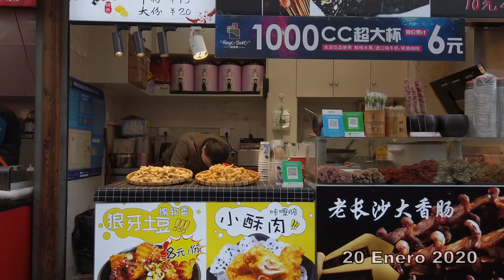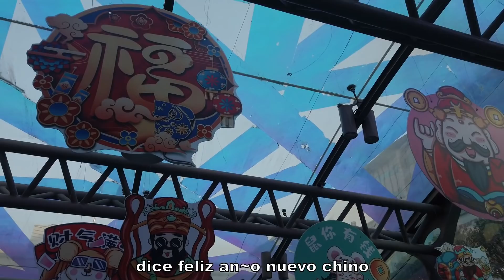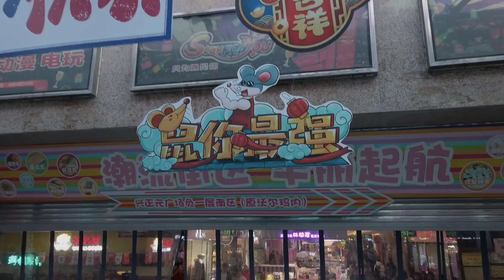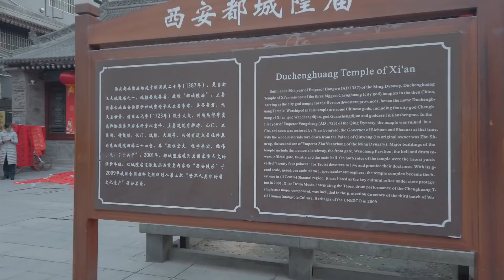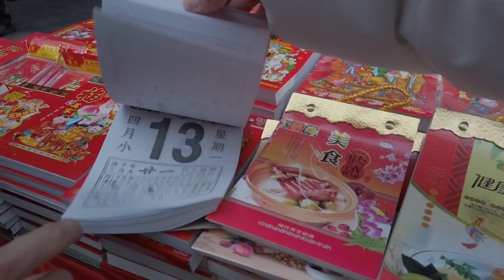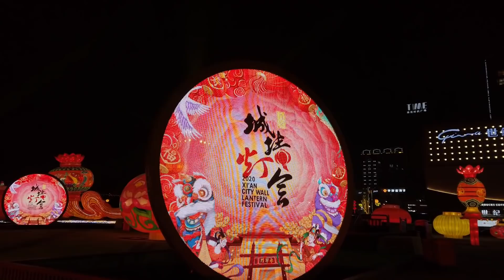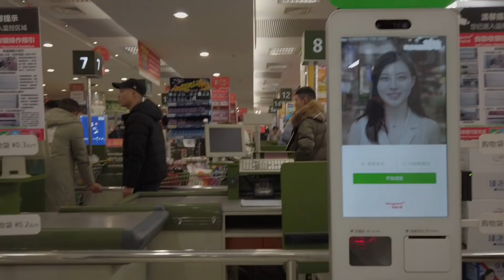Preparandonos para El Año Nuevo Chi y asi esta la situacion VLOG